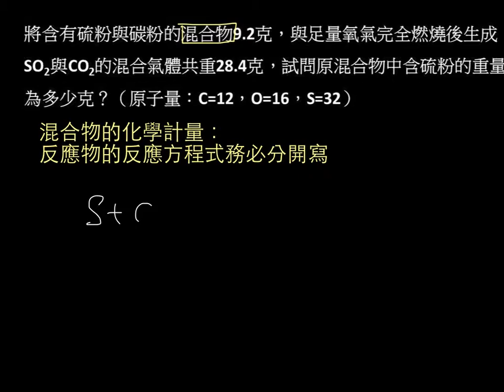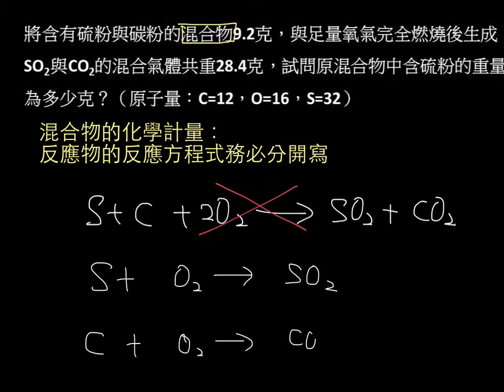基化一3-3P083範例05